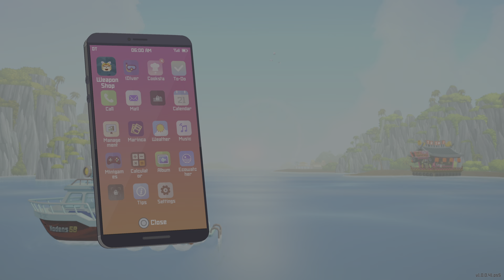DAVE THE DIVER Ep18 Sea People Translator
Welcome back everyone to another episode of Dave The Diver on The Grover Channel episode 18 and today we got the tool to translate the speech of the sea people.